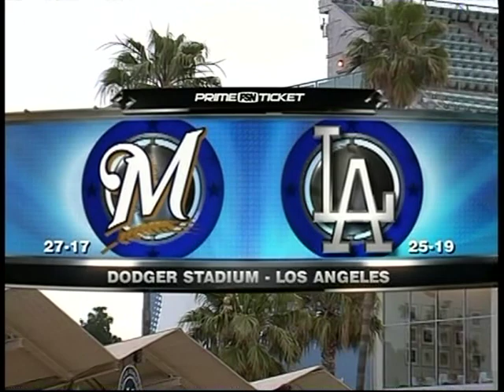Brewers vs Dodgers (5-21-2007)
"It's t-i-i-i-i-i-me for Dodger baseball!" The Los Angeles Dodgers host the Milwaukee Brewers, May 21, 2007, with Vin Scully asking you to pull up a chair and spend part of your day with FSN Prime Ticket.